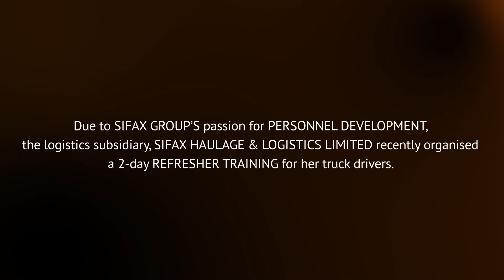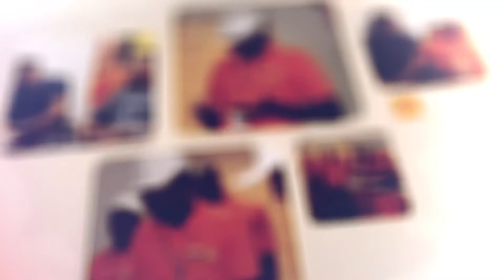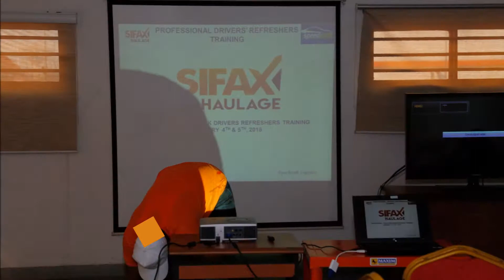SIFAX Haulage Refresher's Course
Due to the SIFAX Group's dedication to Human Capital Development, the logistics subsidiary of the company, SIFAX Haulage & Logistics Limited recently organized a 2-Day Refresher Training for her truck drivers.